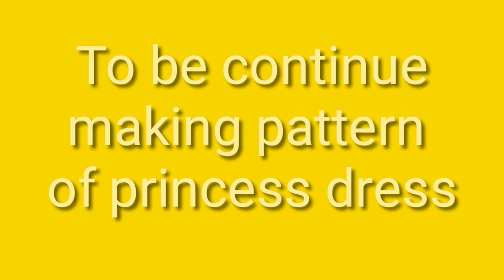Paano Magsukat ng Katawan sa Madaling Paraan@MiriamVSTVRey56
Ipapakita ko dito ang madali at mabilis na paraan sa pagsusukat ng katawan sa pag tahi ng  damit na pambabae.@MiriamVSTVRey56